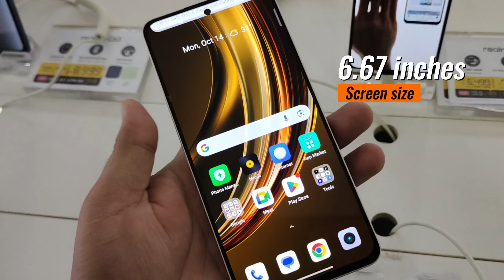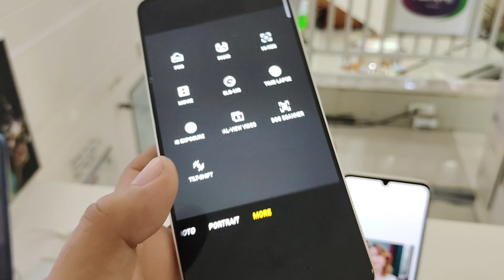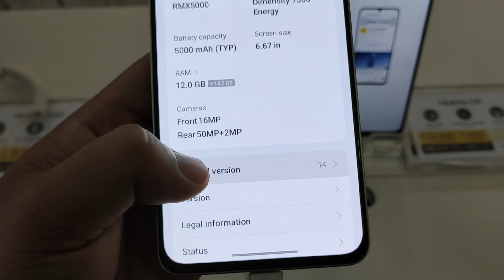New Realme 13+ Full Specs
Newest member of realme 13 series
Comming soon realme 13+